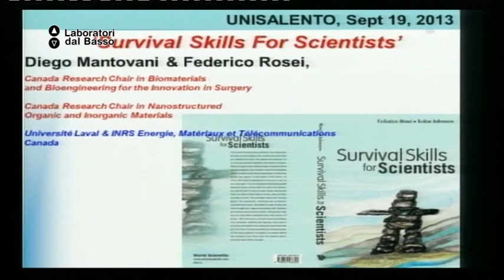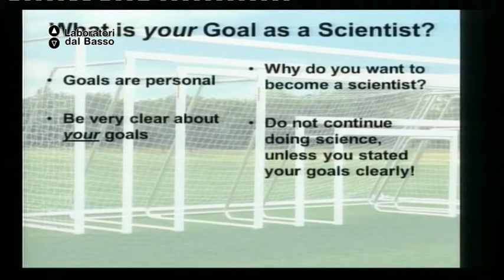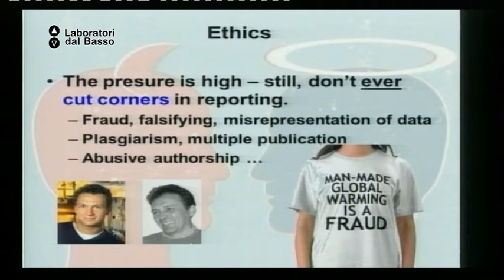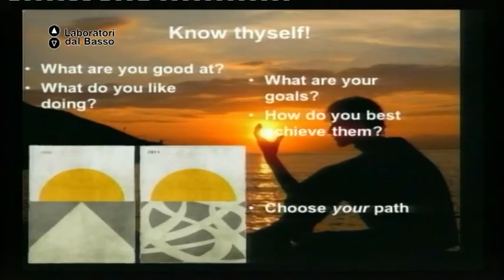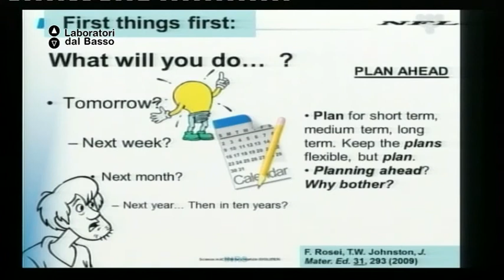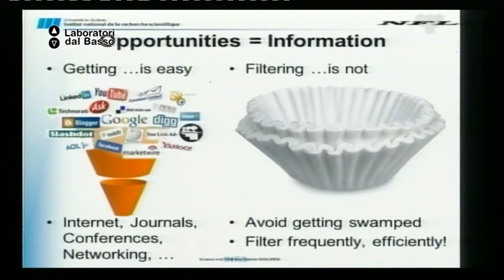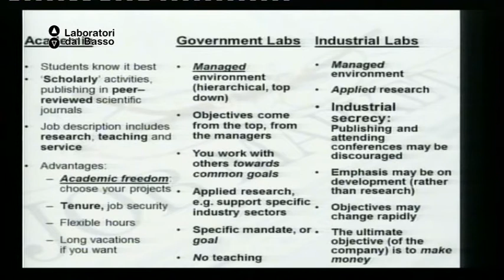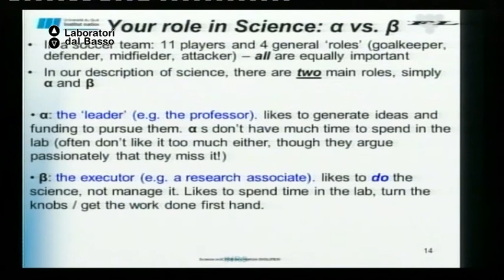Ldb Convergenze Parallele_08 (parte 1) Mantovani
LdB: Convergenze Parallele
Lezione 08 (parte 1): ricerca accademica e industriale
Docente: Diego Mantovani
Contenuti: Patenting & Licenses in Biotech: If, when, how to transfer your IP